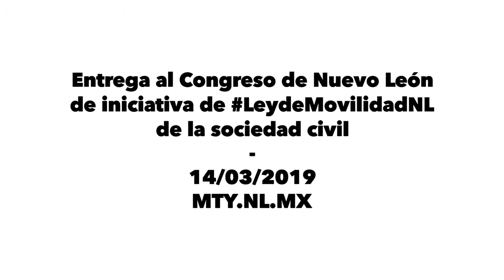Entregan OSCs iniciativa de Ley de Movilidad al Congreso de Nuevo León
Esta jueves 14 de marzo entregamos al Congreso de Nuevo León una iniciativa de LeydeMovilidadNL construida por instituciones y organizaciones de la sociedad civil. Proponemos un abordaje sistémico, que ponga en el centro a las/os usuarios. Aquí el comunicado y la iniciativa